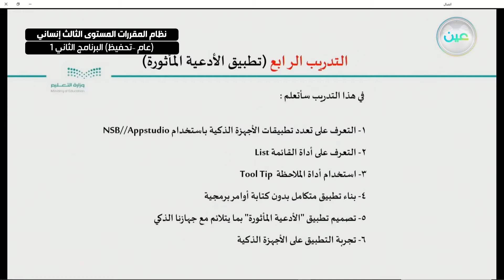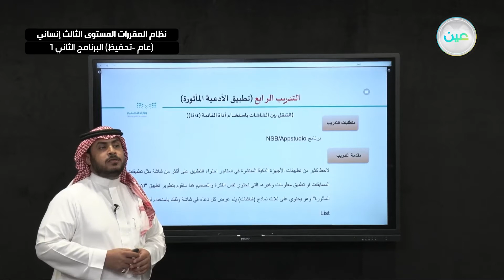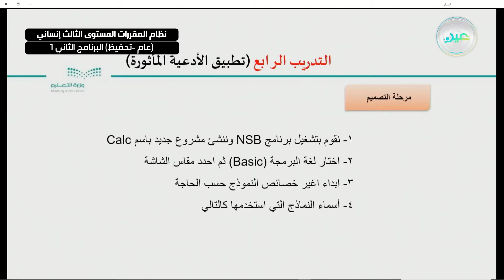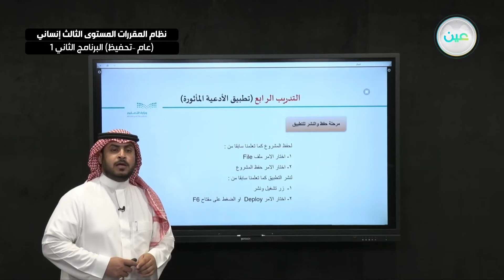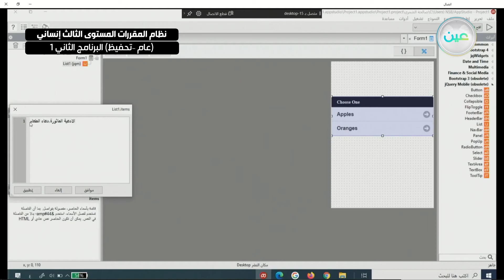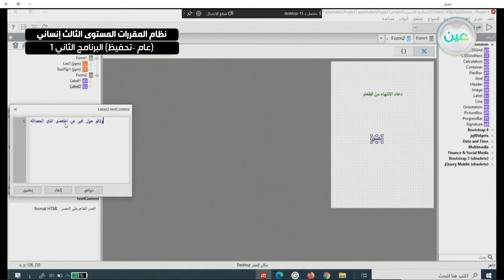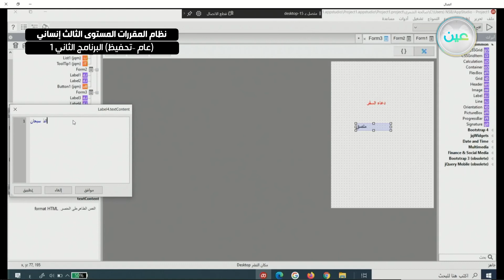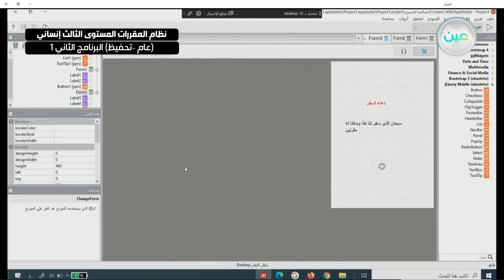"تقنيات وبرمجة الأجهزة الذكية تدريب (4) حاسب 2 المستوى الثالث إنساني (عام –تحفيظ) البرنامج الثاني1"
"الحصة السابعة - الأربعاء - الأسبوع السادس  - ""نظام المقررات المستوى الثالث إنساني (عام –تحفيظ) البرنامج الثاني 1 """